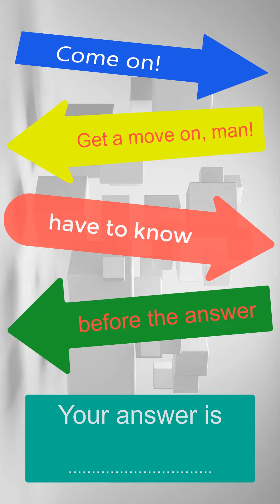Riddle 2 minutes #11 [Who am I?] ฝึกทักษะการฟังภาษาอังกฤษง่ายๆ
กิจกรรมเสริมทักษะภาษาอังกฤษ ที่ใช้เวลาน้อยที่สุด เพียง 2 นาที เท่านั้น
ครูขอให้ทุกคนตั้งใจฟังคำใบ้ภาษาอังกฤษ อย่างตั้งใจและคาดเดาคำตอบก่อนที่ครูจะทำการเฉลยนะครับ ขอให้ทุกคนมีความสุขในการเรียนรู้ภาษาอังกฤษนะครับ